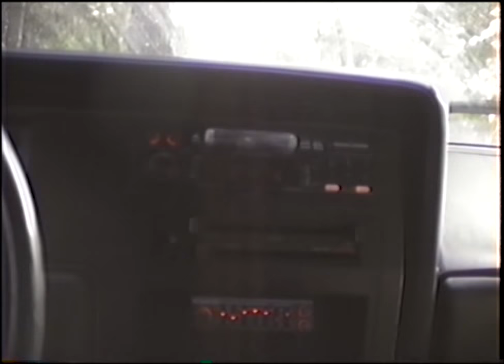Cyanide Pits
Darren, Eric, and Jason riding in Cyanide Pits in Concow, CA